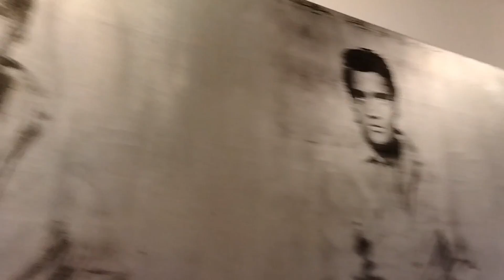Andy Worhol Elvis experience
Experience one of Andy Warhol's many Elvis paintings through the eyes of our editor Vince. Awesome video. Watch it! it's like a minute long.